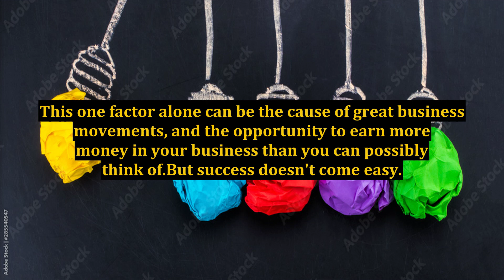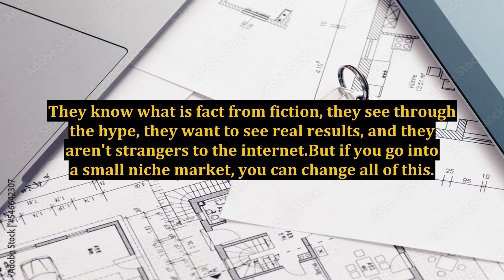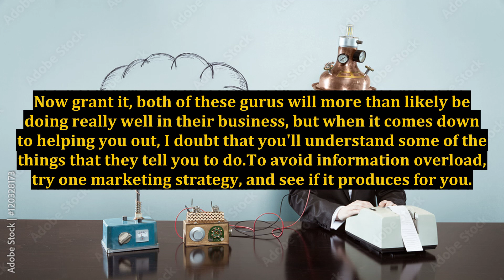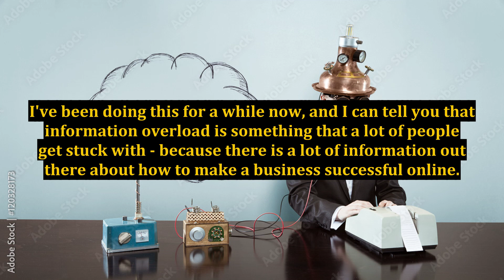2 Reasons People Fail With Internet Marketing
2 Reasons People Fail With Internet Marketing